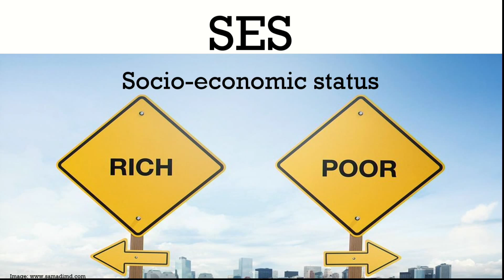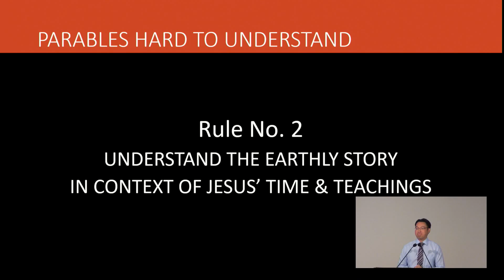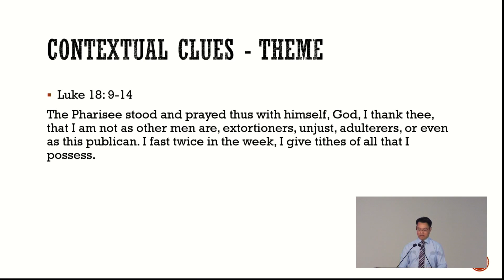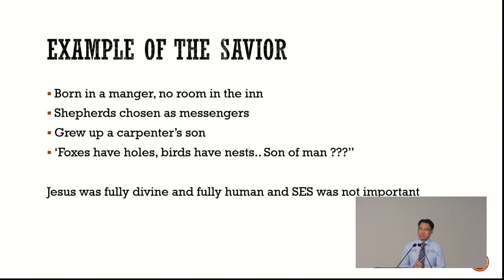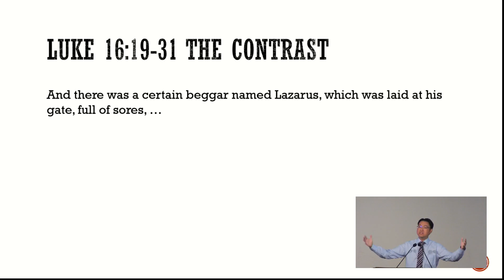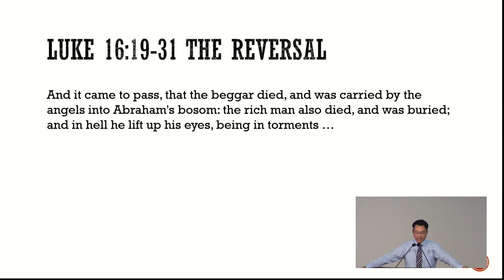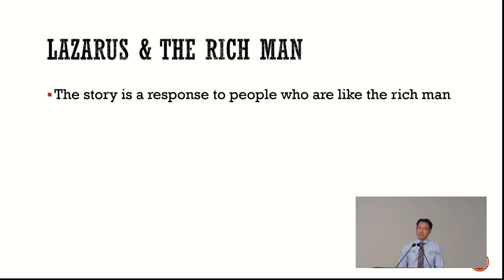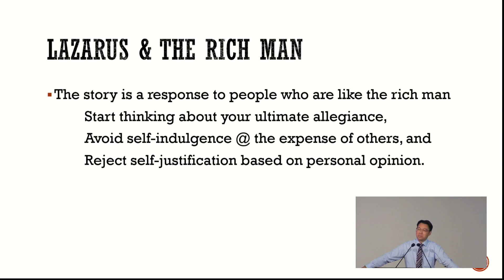18 March 2018 — A difficult account - Lazarus and the Rich Man | Luke 16:19-31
Proudly presented to you by the PPCC PA Team :)
Preacher: Pastor Joshua Wong